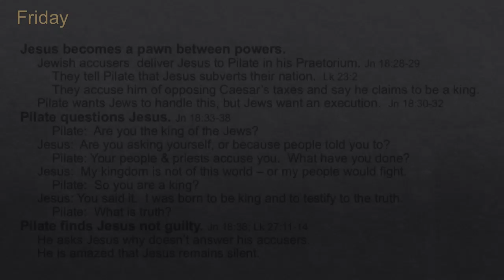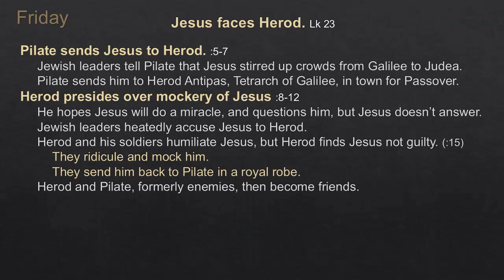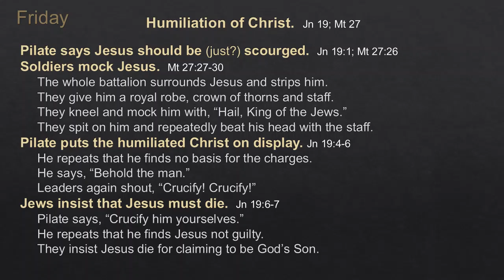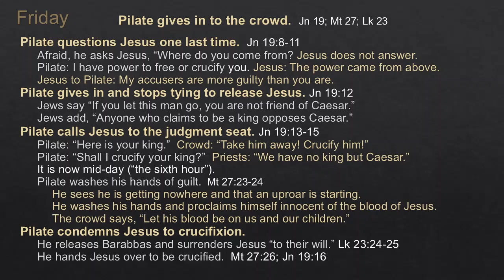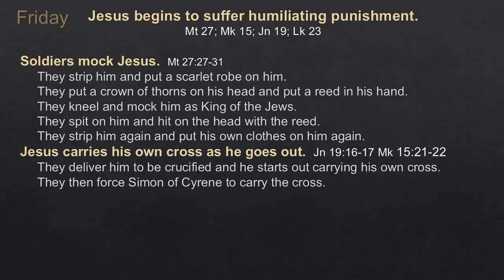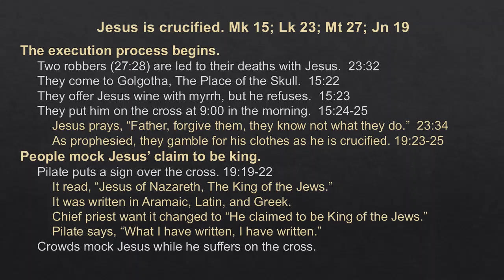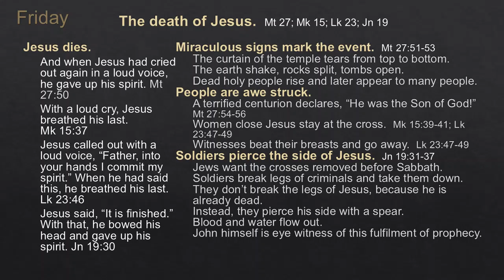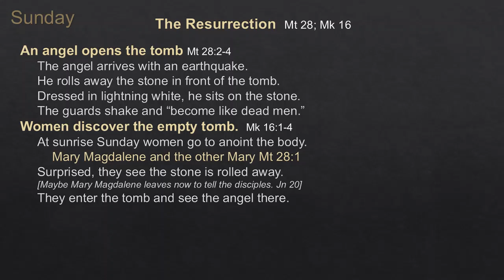17a Roman Interrogatons to Ascension Part 1